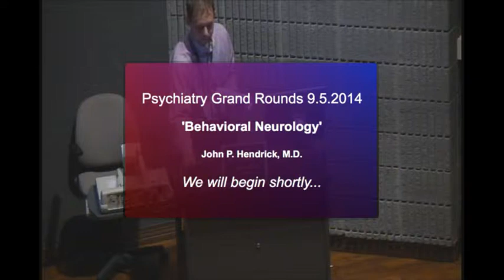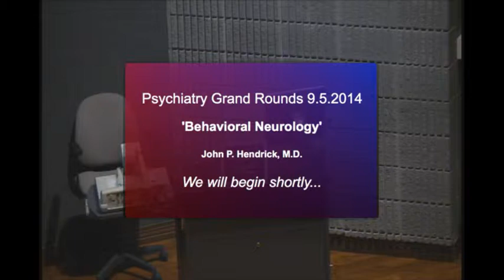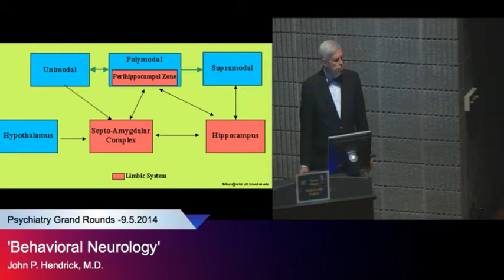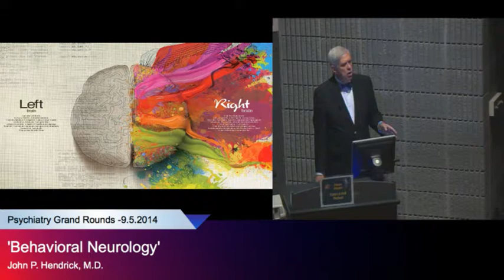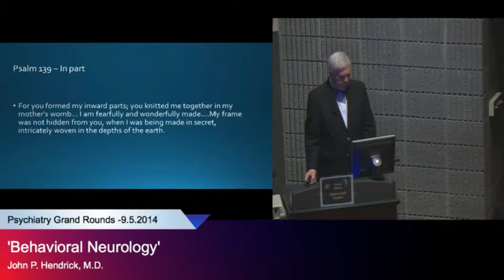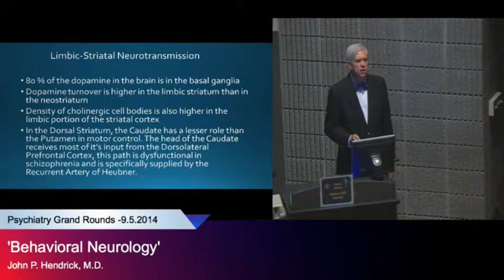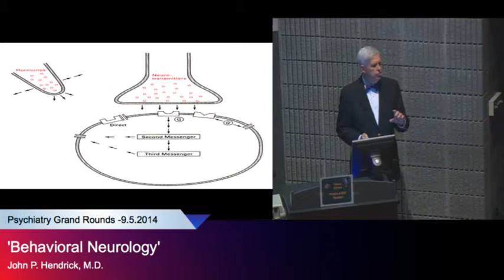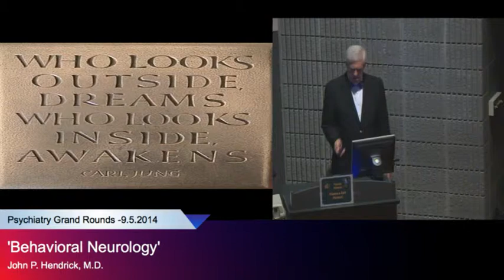"Behavioral Neurology," John P. Hendrick, M.D.